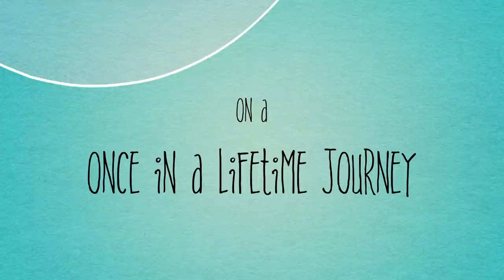WE FINALLY MADE IT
Start this adventure with us! We are just a young couple trying to establish ourselves in a ever evolving environment.